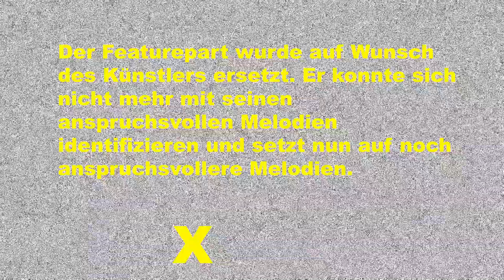IRT Achtelfinale - Wumbl vs Nakuyo - Hinrunde (prod. by Vendetta Beats)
Mix/Master: Berf

Lyrics:

Krasse Quali, hast du die Materie studiert?
Du bringst Schachlines und die sieben Zwerge applaudieren

Ey du Tier, du bist unterbelichtet und willst wie’n Großmeister wirken
Aber bist maximal ein Oger mit Brille

Du kaust jedem mit deim Geheule die Ohren ab
Nakuyo sagt tschüss zu Battlerap, doch Battlerap hat nie hallo gesagt

Dein Schrei nach Aufmerksamkeit ist gEsChEiTeRt
Du bist die Mutter, die sagt „Ich geh jetzt“, aber die Kinder spielen weiter

Wie kann man dein Ego bitte ernst mein‘?
Ich wette dein Mindset gab’s zum Setpreis

Und die Texte sind Müll
Warum fehlt dir beim Schreiben die Fantasie? Du kannst dir ne ganze Fanbase einbilden

Wenn du schief singst und alle fragen, was die Kacke soll,
kommentierst du „Meine Melodien waren euch zu anspruchsvoll“

Da weckt deine Crew mein Mitgefühl
Experten warnen: Die Lemonade-Membership kann zu Nakuyo-Features führen

Aber ist okay, wenn du mal nen Part für mich rappst
Bei dem zweiten negativen Kommentar ist der weg

Wer will dich denn hören? Du kannst gehen
Die Dopeness ist auferstanden und nur du versperrst die Höhle

Wenn du mit LiquidCrystal im Video deine Flexerei verkackst, frag
ich mich, wer von euch beiden dem anderen Rappen beigebracht hat

Aber warum soll man denken, dass du EstA bist?
Als ob seine Melodien auf deinem Level sind

Hook:
Wir lassen die Dopeness wieder niedergehn
Du bist besser, auch wenn das niemand sieht
Kannst keinem Battleturnier wiederstehn
Nakuyo - verlorener Sohn des IRT